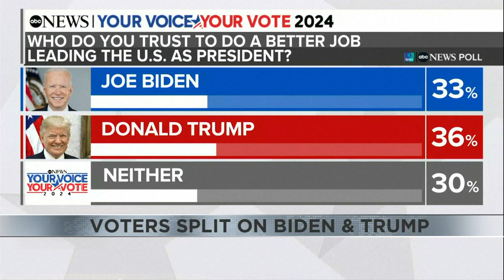Voters split on Biden and Trump